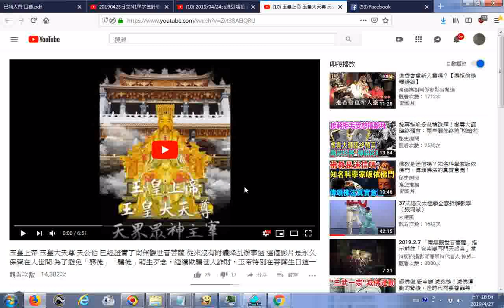推薦 玉皇上帝 玉皇大天尊 天公伯 已經證實了南無觀世音菩薩 從來沒有附體降乩辦事過 這個影片是永久保留在人世間 為了避免「惡徒」「騙徒」萌生歹念，繼續欺騙世人詐財，玉帝特別在菩薩生日這一